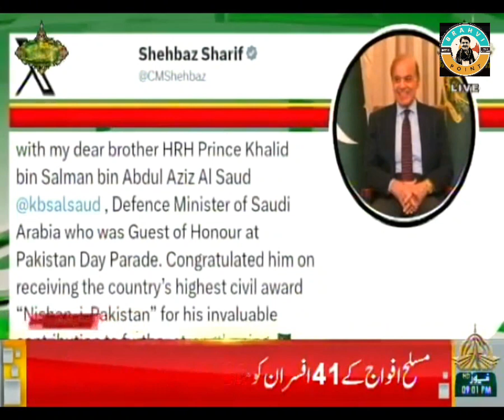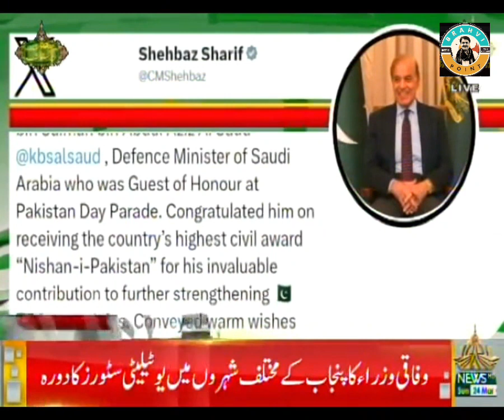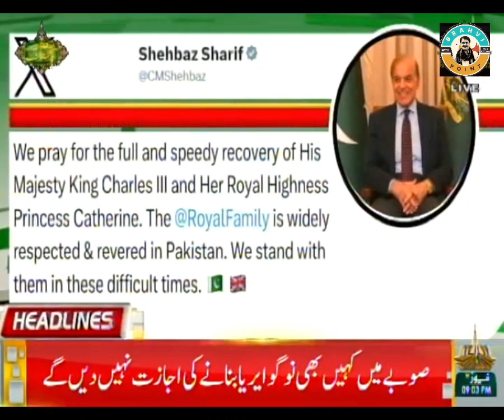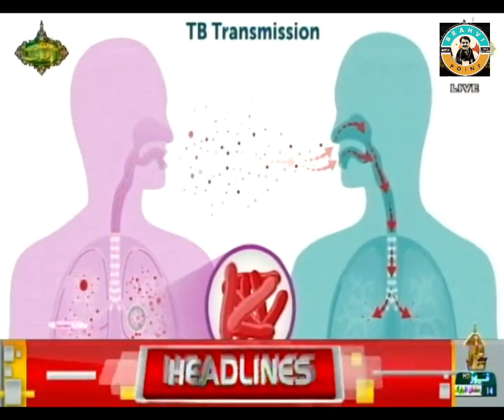صدر مملکت چندی بندغ آتے صدارتی ایوارڈ بشخ وبانٹ کرے